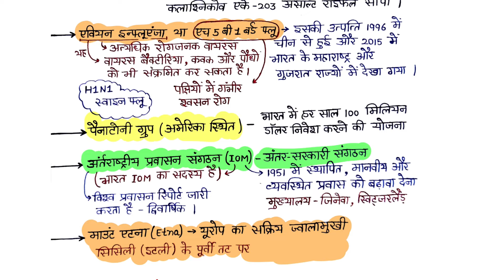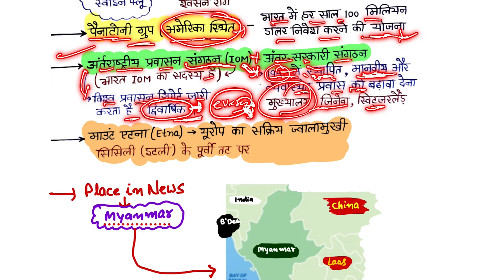6 July 2024 | The Hindu Notes In Hindi | Pib Current Affairs In Hindi | UPSC IAS Handwritten Notes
6 July 2024 | The Hindu Notes In Hindi | Pib Current Affairs In Hindi | UPSC IAS Handwritten Notes

daily current affairs 2023 daily current affairs

2023 current affairs